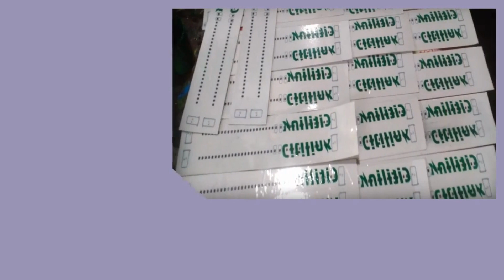Konveksi Merauke Pesan 081282707458